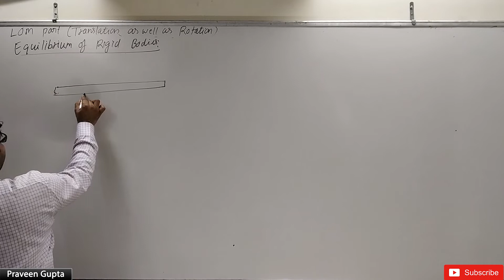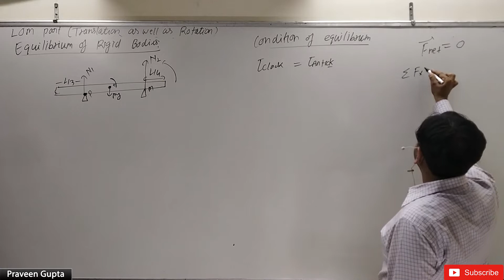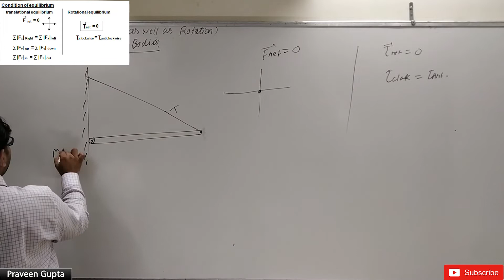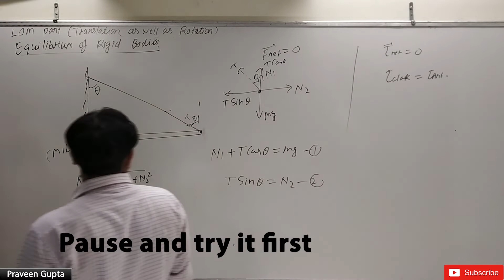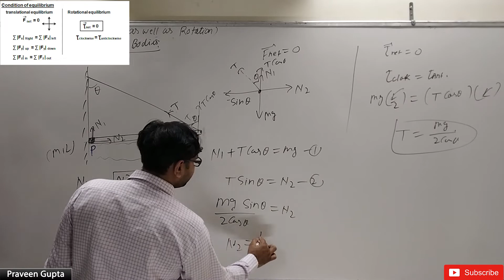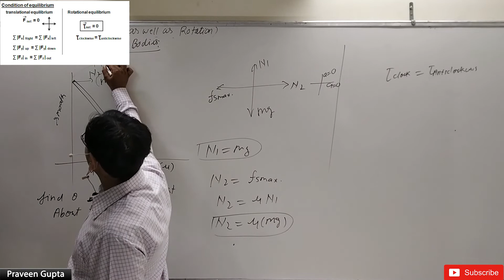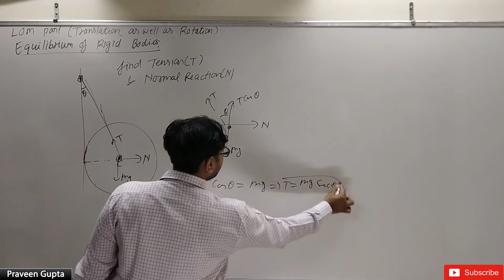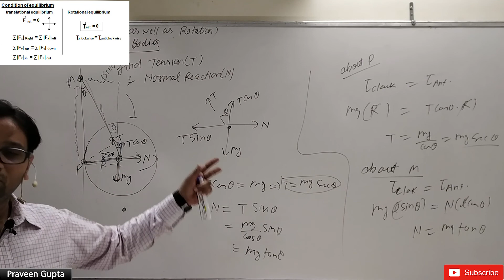RT 5 LOM part equilibrium of rigid bodies